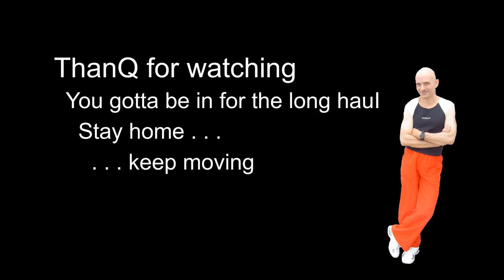Colin Marshall Aerobics Lockdown Choreography 16/04/2020 #2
32 Count Aerobics combination.  This is Lockdown Aerobics; if you can't get in a Studio, go in the garden.Bounce up the kicks and the Charleston as much as you want; I'm on tufty grass – not much bounce.  Stay well.